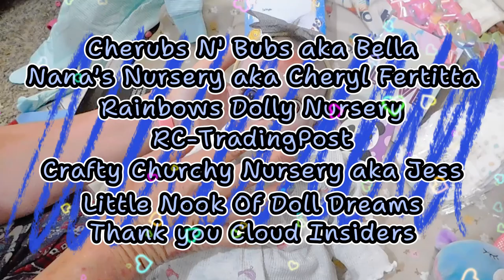A Early "Peek " at Birthday Happy Mail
Thank you so much Bella I just love Harmony

Theme Song
Rebecca's Cloudkids
Written and Produced by